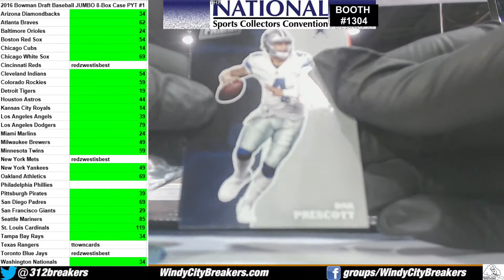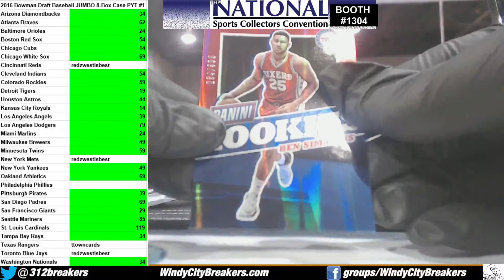NoShelter's 2017 NSCC Panini VIP Silver Pack #1 (Mike's Madess Game) @ THE NATIONAL - 7/27/17